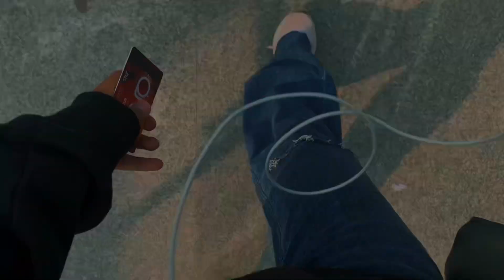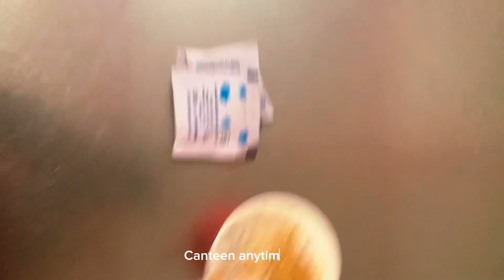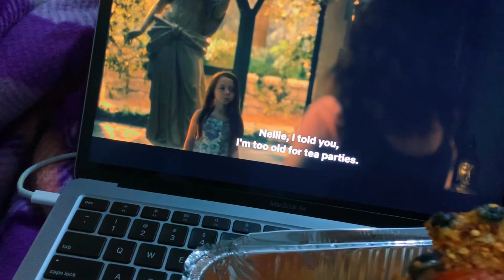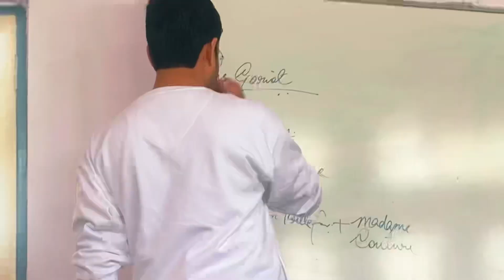Day in life of college student | Unilife in India |Delhi University| study, books, aesthetic vlog🤎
Hi,

Welcome 🍁
This is a day in my life mik nvlog. Aesthetic vlog in Indian College Life.

socials: @PagesOfJasmine on insta